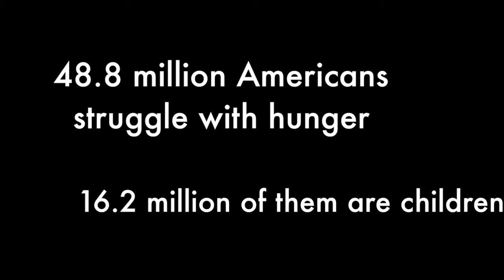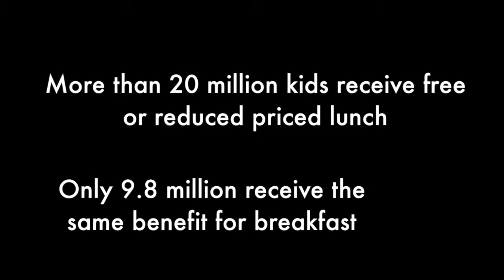Child Health Forum Informs Cabrini of Food Insecurity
On Friday, Feb. 20, Cabrini hosted the Child Health Forum which brought in over 150 industry professionals to talk about the ongoing issue of food insecurity. We got to sit down with two of those experts to get their insights on the topic.